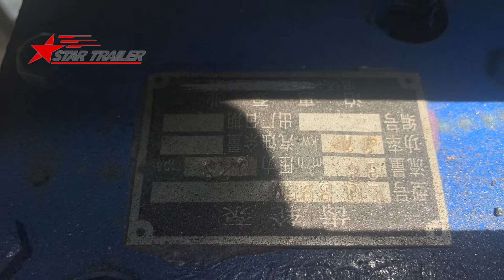P193 How To Transport Half Liquid Half Solid Bitumen With Bitumen Tank Semi Trailer For Turkmenistan